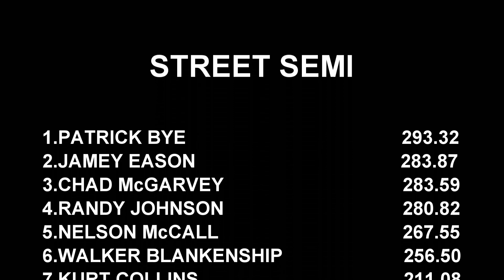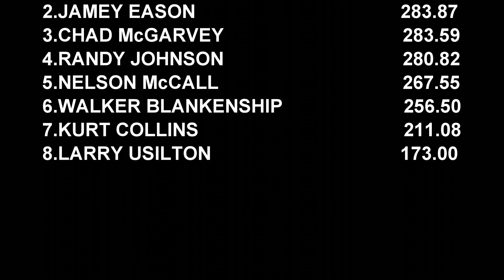Tractor Pulling 2022 Street Semi Trucks In Action At Greensboro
October 29, 2022 Street Semi in action at the Shriner Hospital Benefit Pull in Greensboro, Maryland. Thumbnail photo is Walker Blankenship.